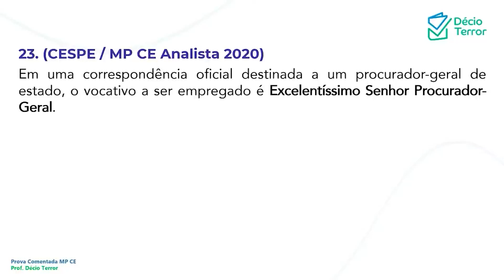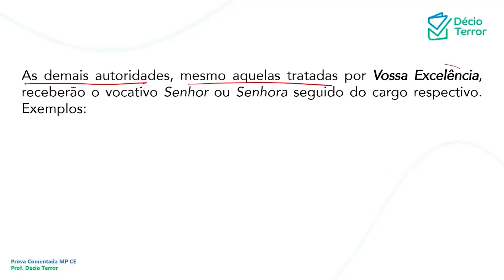Português CEBRASPE MP CE 2020 Analista Questão 23 Sistema de Questões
(CESPE / MP CE Analista 2020)
Em uma correspondência oficial destinada a um procurador-geral de estado, o vocativo a ser empregado é Excelentíssimo Senhor Procurador-Geral.
Gabarito: E